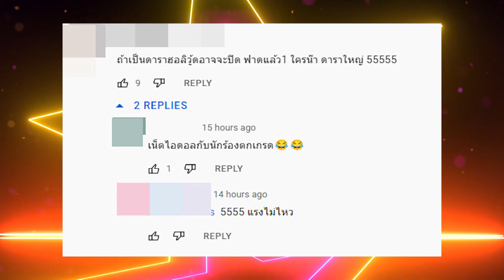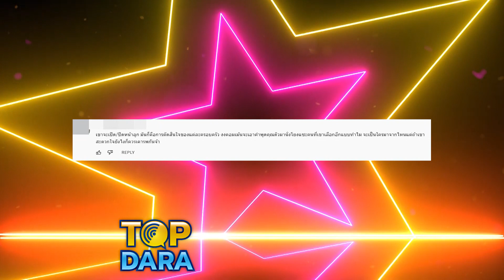ดราม่าซะแล้ว หลัง "ดิว อริสรา" ปล่อยคลิป ไม่จำเป็นต้องปิดหน้าลูก เพราะไม่ใช่ดาราฮอลลีวูด l TOP DARA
หลังจากคุณแม่คนสวย "ดิว อริสรา" คลอดลูกชาย "น้องไซลาส แอซรา ลี" มาได้เกือบๆ หนึ่งสัปดาห์ หลายคนได้ยลโฉมหน้าของหนุ่มน้อยกันไปแล้ว ล่าสุด "ดิว อริสรา" ได้มีการปล่อยคลิปผ่านทางช่องยูทูปชาแนล ตอนที่เธอไปถ่าย Photoshoot สุดแซ่บก่อนคลอด และในคลิปได้มีออกมาเปิดใจต่อประเด็นที่ว่า คิดยังไงกับการ เปิด / ปิด หน้าลูก!?